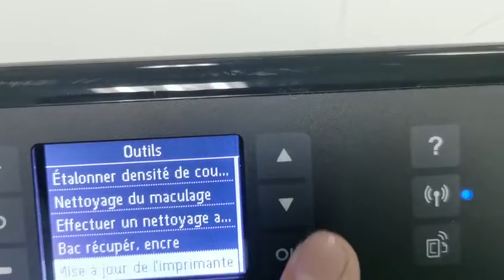HP 913&973X: Désactivation mis à jour auto. des imprimantes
Procédure pour la désactivation de la mise à jour automatique des imprimantes HP utilisant les cartouches 913 et 973